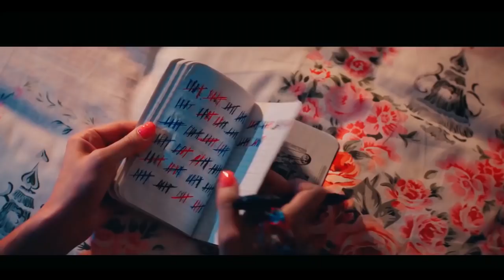Promising Young Woman Ending Explained